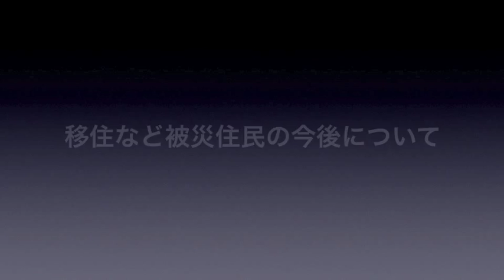役所訪問シリーズ│3